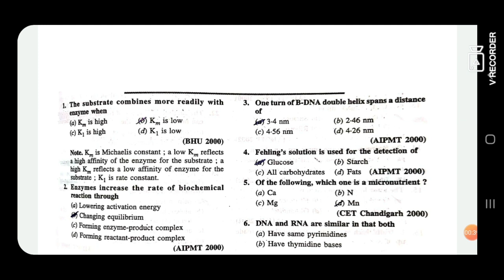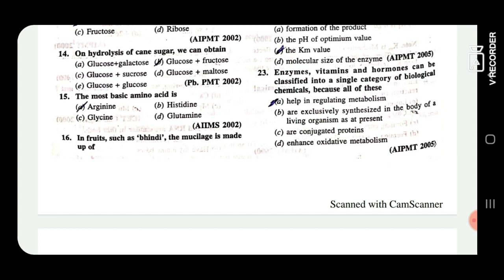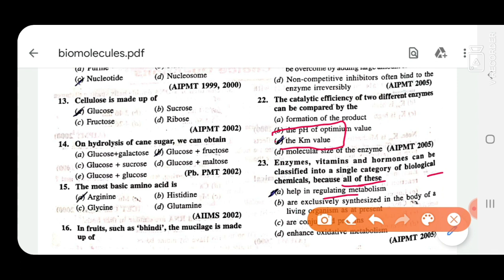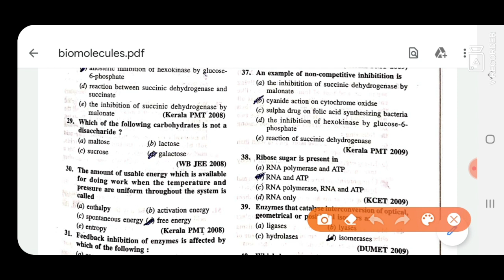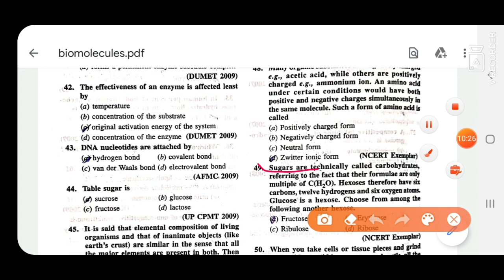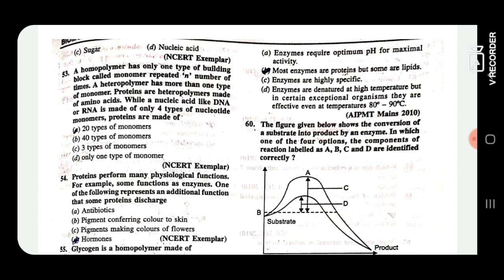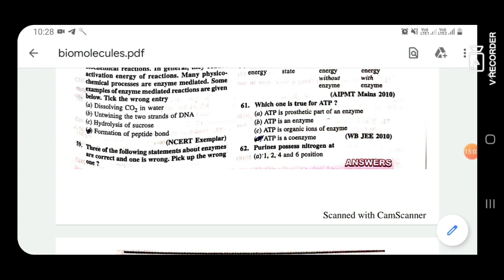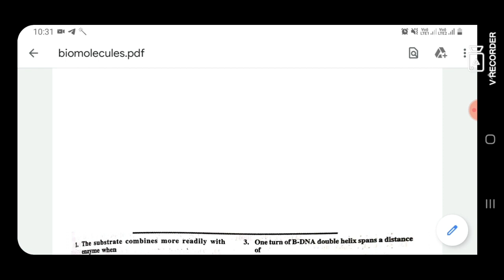Biomolecules :- Important Solved MCQs for Master Cadre Science Preparation (Botany+Zoology)